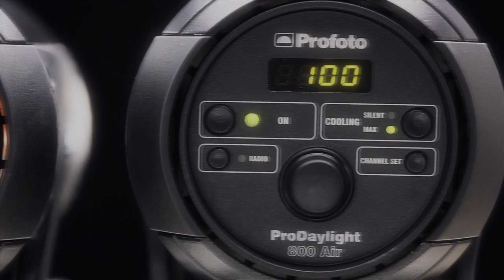Profoto Continuous Light Launch Video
The ProDaylight 800 Air, a powerful compact HMI that works with most popular Light Shaping Tools. It is equipped with state of the art cooling system and Air radio remote capability makes this an unique in the HMI lighting world.